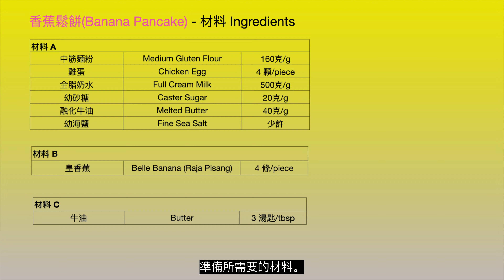簡單材料滿足十分的的茶點香蕉鬆餅 - Banana Pancake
使用簡單的材料，通過這簡易食譜, 就可以準備出滿足十分的香蕉鬆餅。

材料 Ingredients

材料 A
中筋麵粉 Medium Gluten Flour 160克/g
雞蛋 Chicken Egg 4 顆/piece
全脂奶水 Full Cream Milk 500克/g
幼砂糖 Caster Sugar 20克/g
融化牛油 Melted Butter 40克/g
幼海鹽 Fine Sea Salt 少許

材料 B
皇香蕉 Belle Banana (Raja Pisang) 4 條/piece

材料 C
牛油 Butter 3 湯匙/tbsp